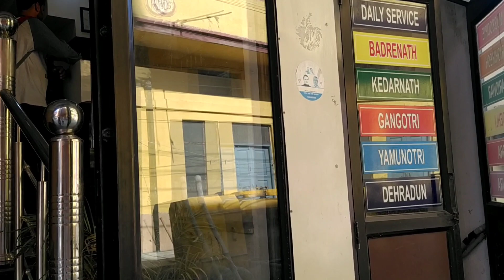today Haridwar har ki paudi गंगा जी का जल बहाव इतना तेज